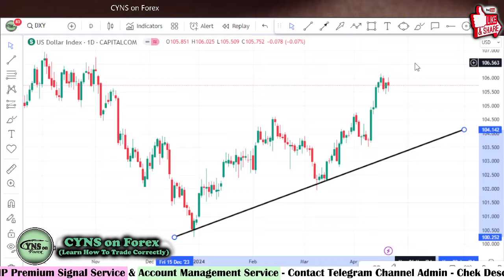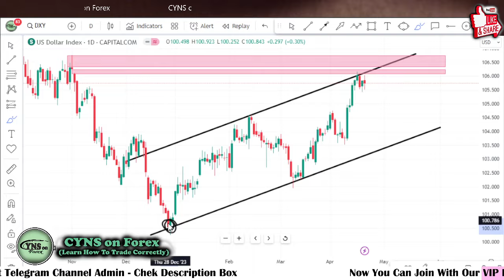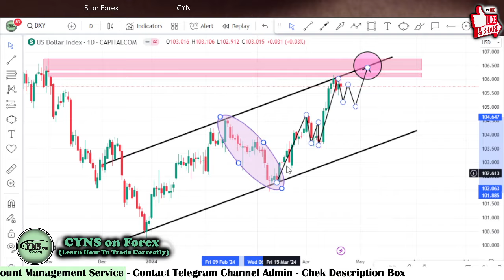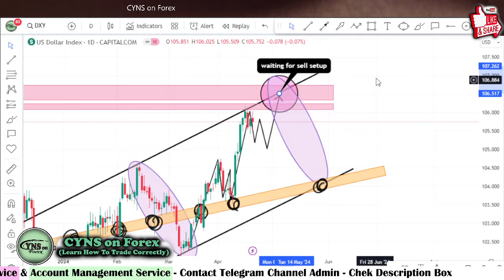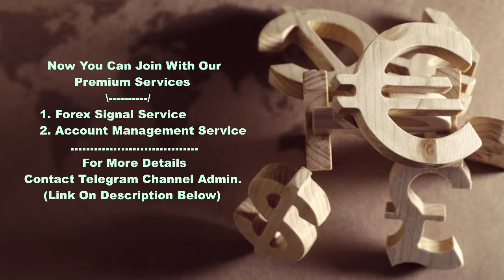DXY | US Dollar Index Weekly Technical Analysis for 22 - 26 April 2024 by CYNS on Forex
Hello Traders,
⭕ In this video includes - ( DXY Weekly Forex Market Update for 22 April 2024 )
    ✅- Technical analysis on DXY chart